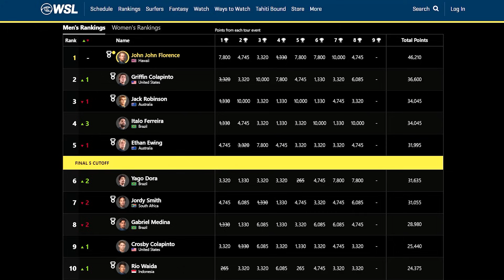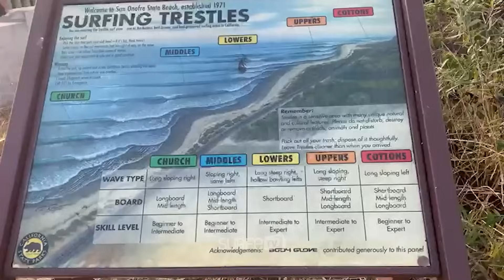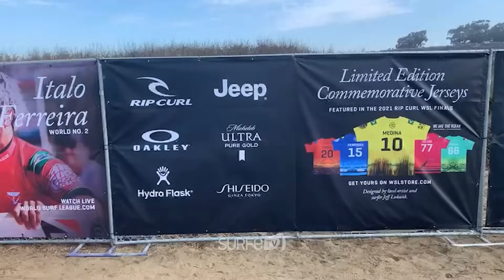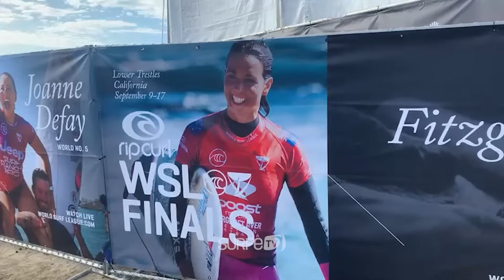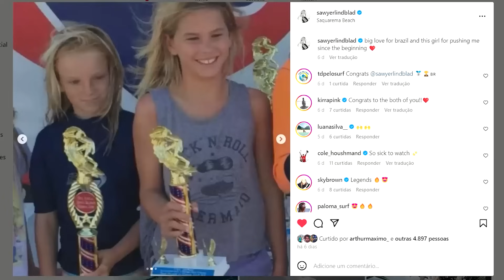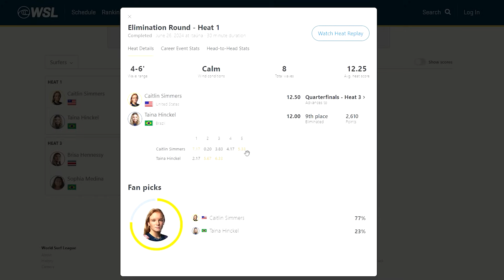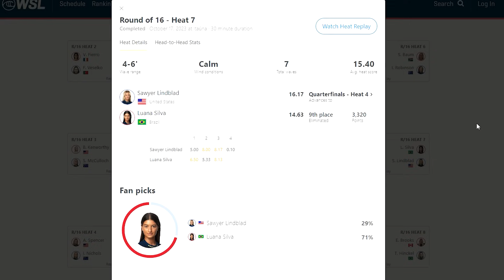Rio Pro 2024 - “Os juízes fizeram as pazes com Italo”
O Rio Pro 2024 é dissecado no novo episódio da série SURFE TV no Circuito Mundial. O coach brasileiro que vive em Maui, Havaí, e treina o atleta do CT Imaikalani deVault, Pedro Robalinho, o jornalista e surfista Eduardo Chalita e o jornalista Carlos Matias analisam os principais fatos do evento que terminou com final masculina entre brasileiros e vitória de Italo Ferreira sobre Yago Dora.

Imagens:
Carlos Matias, Jorge Porto, Leo Caldas, Pedro Robalinho, Thiabo Baptista e  WSL.

Edição:
Carlos Matias.